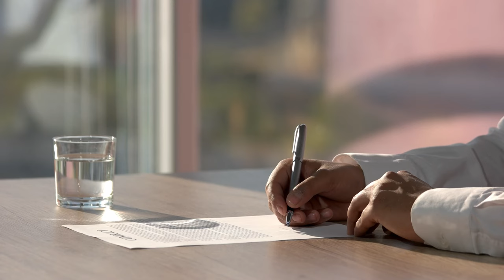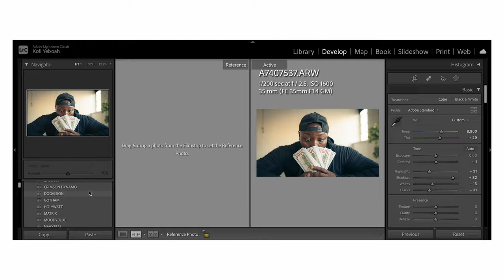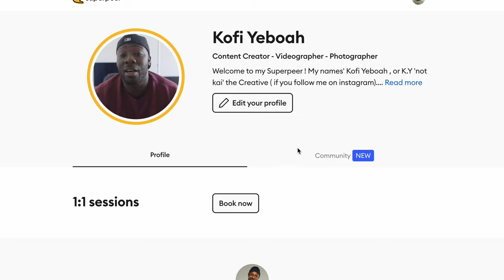5 Ways Videographers Can Make Money in 2022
🎥 Gear I Use to Make Videos:
1. Sony FX30
2. Viltrox 13mm f1.4mm
(For Sony FX3) Sony 20mm G f1.8
3. Polar Pro VND
4. Sony ECMB10 Mic
5. Hollyland Lark Max
6. Angelbird 1TB CF Express A
7. Cobra 3 Pedal Version
8. Cobra 3 Original Version